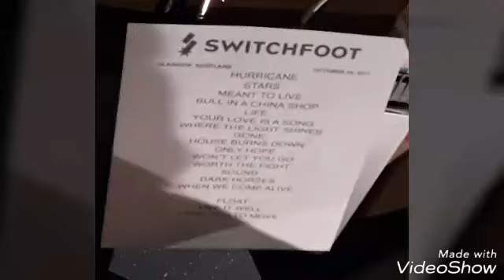Switchfoot Glasgow 2017